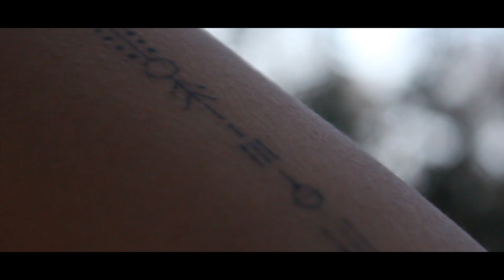No hay fin - Breaker (Prod. Breaker)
-Instrumental producida por Breaker en H.U.S

-Realización audiovisual de edición y VFX: H.U.S y GRAFISUAL.

H.U.S
HARDCORE UNDERGROUND STUDIOS 2017